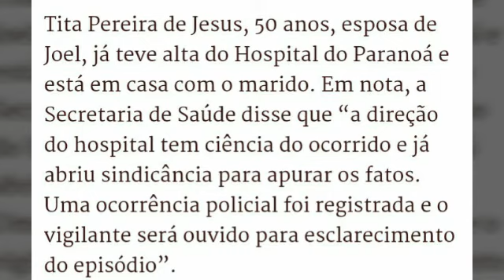Orgulhosamente Preto - Idoso espancado por pm e um vigilante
Absurdo : Uma denúncia de agressão a um idoso dentro do Hospital Regional do Paranoá está sendo investigada pela Polícia Civil do DF. O jardineiro desempregado Joel Pereira de Souza, 63 anos, alega ter levado chutes, socos e spray de pimenta nos olhos. Os responsáveis pelo espancamento seriam um PM e um vigilante.

Idoso diz ter sido espancado por PM dentro do Hospital do Paranoá

Joel Pereira foi visitar a esposa e, ao vê-la amarrada, tentou ajudá-la. Vigilante teria participado das agressões, que duraram 15 minutos

Uma denúncia de agressão a um idoso dentro do Hospital Regional do Paranoá está sendo investigada pela Polícia Civil do DF. O jardineiro desempregado Joel Pereira de Souza, 63 anos, alega ter levado chutes, socos e spray de pimenta nos olhos. Os responsáveis pelo espancamento seriam um PM e um vigilante.

Joel diz que foi na sexta-feira (16/12), por volta das 6h30, ao hospital para visitar a esposa, que estava internada no local para tratamento psiquiátrico. Ele garante que a encontrou amarrada e, ao tentar ajudá-la, foi levado ao banheiro e sofreu agressões por cerca de 15 minutos.

“Eles me levaram para o banheiro. O vigilante me trancou com o policial, que jogou spray de pimenta nos meus olhos, me deu socos e chutes. Estou machucado por dentro e por fora. Sinto muita dor. Na hora, fiquei tonto e não tive reação”, conta Joel Pereira. Ele acrescenta que, depois das agressões, foi carregado para fora do hospital.

Arnaldo Pereira de Souza, 27, é filho de Joel e se mostra revoltado com a situação.  “Quando recebi a notícia, estava no trabalho. Fui imediatamente para a casa do meu pai (no Paranoá) e me deparei com ele todo ensanguentado, machucado. Pensei até em ir ao hospital tentar alguma imagem ou filmagem das pessoas que fizeram isso, mas optei por registar o boletim de ocorrência e levar meu pai ao médico, para ser atendido”, relatou ao Metrópoles.

O presidente do Conselho Regional de Saúde do Paranoá, João Gomes Pereira, mais conhecido como João do Violão, também falou sobre o assunto. “Seu Joel é morador antigo da cidade. Um idoso que nunca causou problema para ninguém. Ele me contou que foi levado para o banheiro e apanhou por cerca de 15 minutos. Fui vê-lo e estava muito machucado. Isso precisa ser investigado, e os responsáveis, punidos”, diz João. “Eu acredito que, quando ele viu a esposa amarrada, aos gritos e sem ter sido alimentada, perdeu a cabeça”, acrescentou.

Tita Pereira de Jesus, 50 anos, esposa de Joel, já teve alta do Hospital do Paranoá e está em casa com o marido. Em nota, a Secretaria de Saúde disse que “a direção do hospital tem ciência do ocorrido e já abriu sindicância para apurar os fatos. Uma ocorrência policial foi registrada e o vigilante será ouvido para esclarecimento do episódio”.

A Polícia Militar do Distrito Federal diz que Joel Pereira teria entrado no local portando uma faca e bastante nervoso, e que por esse motivo foi utilizado o gás de pimenta e ele precisou ser imobilizado. Segundo a corporação, foi feito uso progressivo da força para conter o idoso, que depois foi retirado do hospital.

Lavar os olhos
Duas horas após a publicação da matéria, a Polícia Militar acrescentou detalhes à versão do policial envolvido no episódio. Segundo a corporação, depois que o idoso tentou entrar no hospital com uma faca, os vigilantes da unidade acionaram o PM, que teria usado gás de pimenta para retirar o objeto cortante da mão de Joel Pereira.

Sem sucesso na tentativa, o policial e três vigilantes teriam precisado usar força física para desarmar o homem. Por fim, a corporação confirma que Joel foi levado ao banheiro. No entanto, o militar diz que conduziu o idoso ao local para que ele pudesse lavar os olhos, de portas abertas. O caso está sendo apurado pela PM para saber se houve excesso por parte do policial.

A família de Joel registrou boletim de ocorrência na 6ª Delegacia de Polícia (Paranoá), que também investiga o caso.